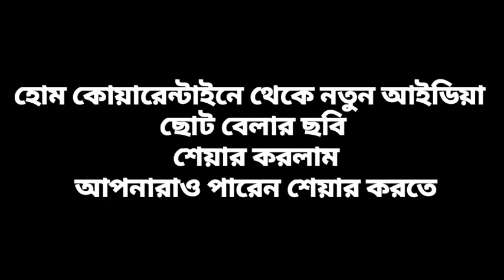ছোট_বেলার_ছবি_দেখে_নিজের_অবাক_হয়ে_গেলাম🙉🔥How to make_my_old_pictures_1998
সবাই পাঁচ ওয়াক্ত নামাজ পড়ে আল্লাহকে স্মরণ🤲 করুন তিনি পারবেন আমাদেরকে হেফাজত করতে
দেশের অবস্থা খুবই খারাপ তাই আর দেরি না করে সচেতন হয়ে যান 🙏
বাসায় শুয়ে আছি হঠাৎ করে মনে হলো ভিডিও করতে বাহিরে যেতে পারবোনা তাই ছোট বেলার কিছু ছবি আপনাদের সাথে শেয়ার করলাম আপনারাও এটা করতে পারেন খুবই ভালো লাগবে

ছোট_বেলার_ছবিগুলো_দেখে_খুবই_লজ্জা_লাগছিল 🙈
Bangladesh Blogger Saif
SAIF_VLOGS_Saif_blogge

How to make
🎬VLOGS_VIDEO
🎬SHORT_FILIMS
🎬FANNY_VIDEO
🎬MUSIC_VIDEO
 🌠Facebook ID
Facebook🔍Saif khan saif
🌠 Video Make_SAIF_KHAN
🌠Edit_SAIF_KHAN
🌠SAIF_VLOGS_DO_SUBSCRIBE
_____Thanks_for_watching________
______Like___comment_________
______Share_&_Subscribe_____
______SAIF_VLOGS__________